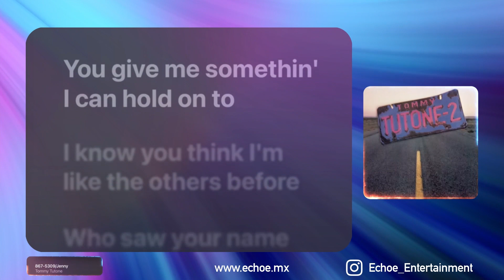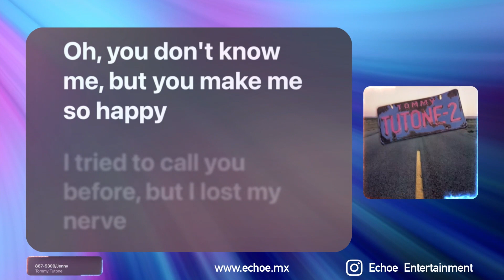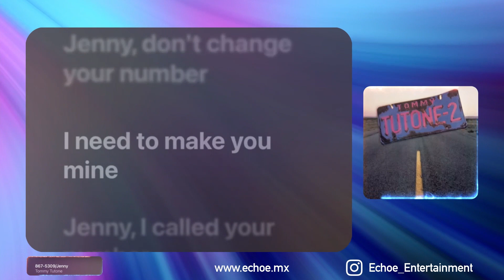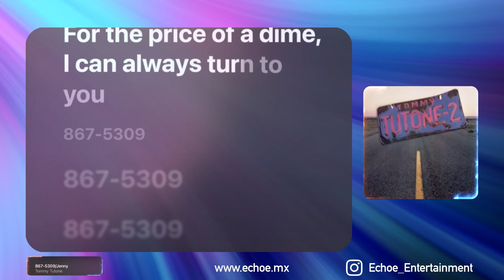Tommy Tutone - 867-5309/Jenny (Karaoke Version, Original Music)